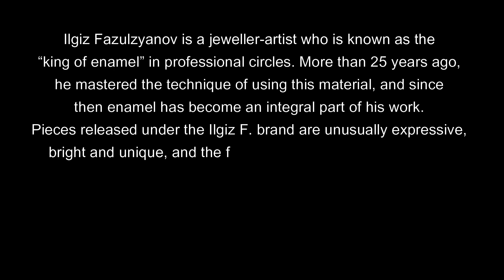Portafortuna Collection | Ilgiz Fazulzyanov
The Portafortuna collection includes a total of 72 precious amulets. Natural motifs are intertwined with the plots of legends and myths, reflecting the culture of different societies throughout the world: Ancient Egypt, India, China, and many others. There is something for everyone in this collection, and that something will not just be an exquisite piece of jewellery – it will also be a personal lucky charm.